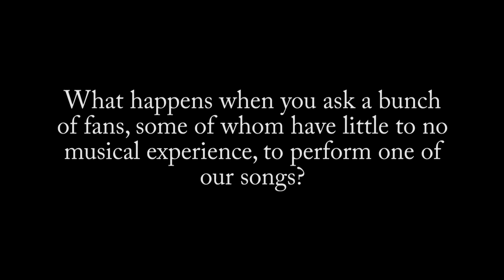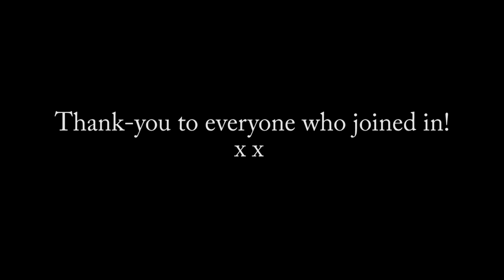Sergeant Thunderhoof - Reptilian Woman (Fan Version)